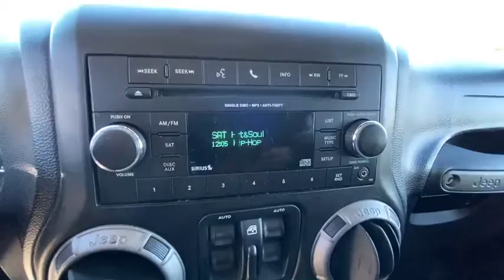2013 Jeep Wrangler_Unlimited Reno, Carson City, Northern Nevada, Sacramento, Elko, NV DL563853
Black Clear Coat Used 2013 Jeep Wrangler_Unlimited available in Reno, Nevada at Lithia Chrysler Jeep of Reno. Servicing the Carson City, Northern Nevada, Sacramento, Elko, NV area.
2013 Jeep Wrangler_Unlimited 4WD 4dr Sport - Stock#: DL563853 - VIN#: 1C4HJWDG7DL563853

Sport trim. CARFAX 1-Owner. SIRIUSXM SATELLITE RADIO BLACK 3-PIECE HARD TOP 3.6L SMPI 24V VVT V6 ENGINE CD Player 4x4 Tow Hitch TRAILER TOW GROUP CONNECTIVITY GROUP 24S CUSTOMER PREFERRED ORDER SELECTIO... SEE MORE! KEY FEATURES INCLUDE: 4x4 CD Player. Child Safety Locks Steering Wheel Controls Rollover Protection System Electronic Stability Control Bucket Seats. OPTION PACKAGES: 24S CUSTOMER PREFERRED ORDER SELECTION PKG 3.6L V6 engine 5-speed auto trans 17 x 7.5 aluminum wheels auto-dimming rearview mirror w/reading lamp chrome/leather-wrapped shift knob deep-tint sunscreen windows leather-wrapped steering wheel P255/75R17 on/off-road OWL tires pwr door locks pwr windows w/front one-touch down pwr heated exterior mirrors remote keyless entry security alarm 5-SPEED AUTOMATIC TRANSMISSION hill descent control tip start BLACK 3-PIECE HARD TOP freedom panel storage bag rear window defroster rear window wiper w/washer tinted rear windows CONNECTIVITY GROUP chrome/leather-wrapped shift knob leather-wrapped steering wheel tire pressure monitoring display Uconnect voice command w/Bluetooth remote USB port vehicle info center SUPPLEMENTAL FRONT SEAT SIDE AIR BAGS ANTI-SPIN REAR DIFFERENTIAL TRAILER TOW GROUP class II receiver hitch 4-pin trailer connector wiring SIRIUSXM SATELLITE RADIO 3.6L SMPI 24V VVT V6 ENGINE (STD). WHO WE ARE: At Lithia Chrysler Jeep of Reno our first and foremost goal is to make your car-buying and ownership experience better than any other youve had near Carson City Auburn CA Sparks and beyond. And prepare to have your expectations exceeded. Price does not include $449 Dealer Doc fee taxes and license fees. Price contains all applicable dealer incentives and non-limited factory rebates. You may qualify for additional rebates; see dealer for details.